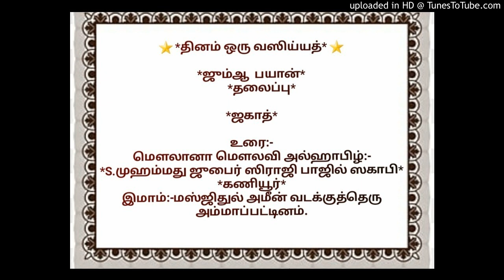ஜகாத்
*ஜும்ஆ  பயான்*
       *தலைப்பு*

உரை:-
இமாம்:-மஸ்ஜிதுல் அமீன் வடக்குத்தெரு அம்மாப்பட்டினம்.